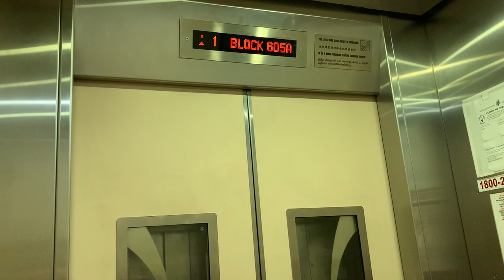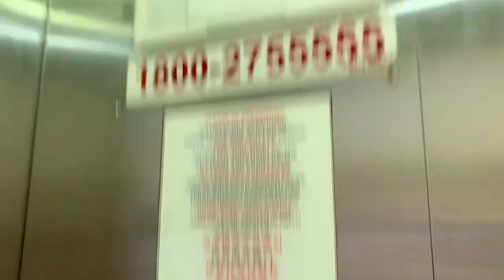HDB Block 605A (MSCP) Woodlands || Sigma Elevator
Recorded on 5 September 2023. [VIDEO #3325] This is Block 605A Woodlands, a multi-storey carpark for Blocks 601-605 Woodlands cluster. Maintained by 1 Sigma lift, serving 5 decks at A side.

Specifications:
Floors served: 1 - 5
Manufacturer: Sigma
Year Installed: 2014
Notes: Serves "A" decks only